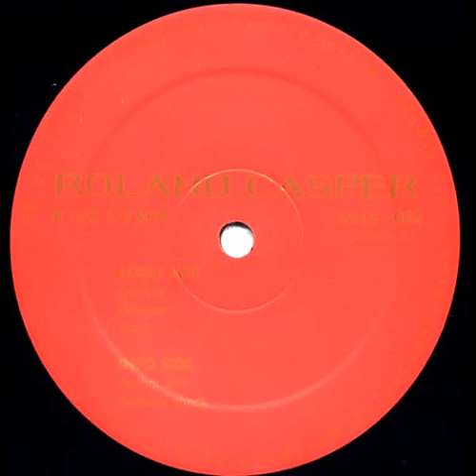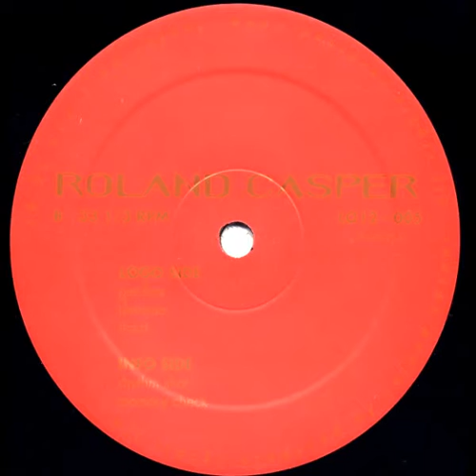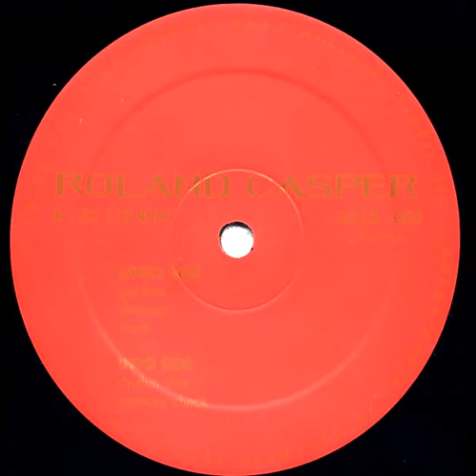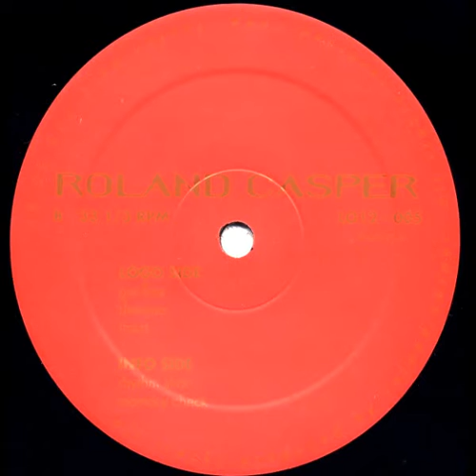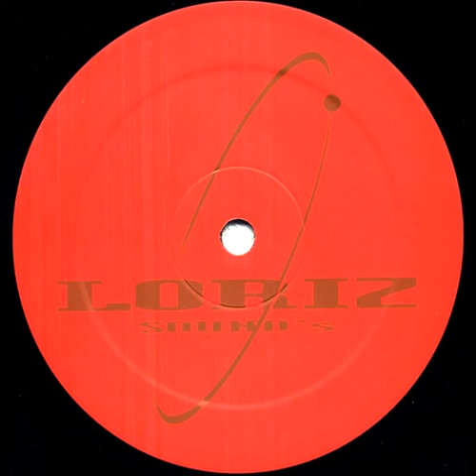Roland Casper - Memory Check